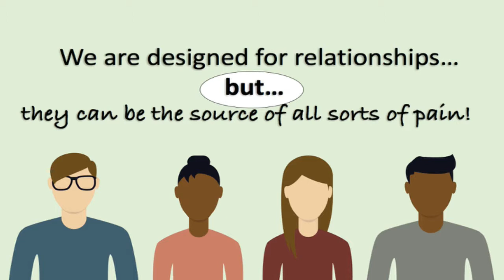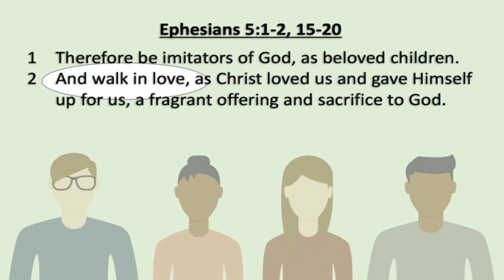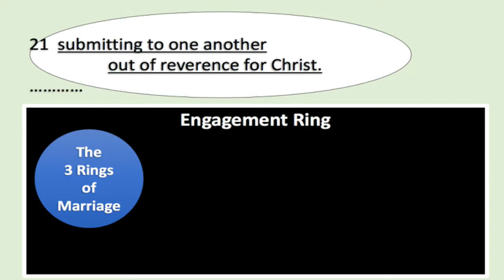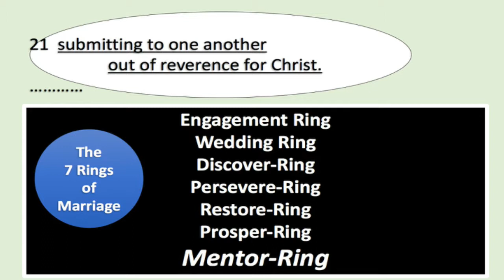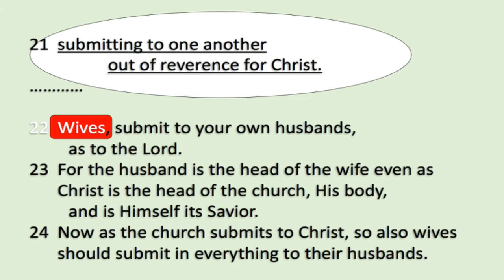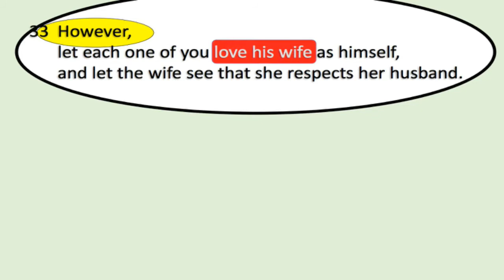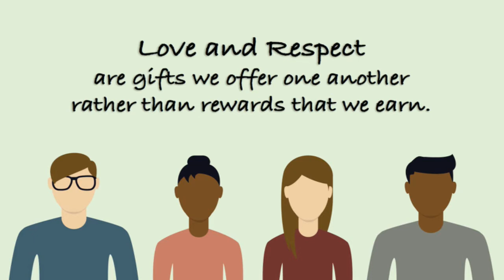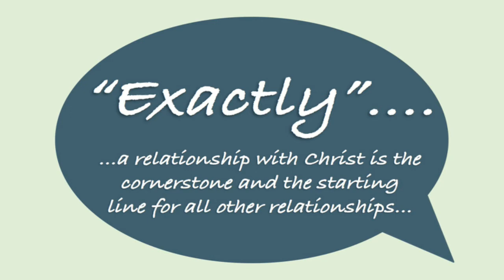The Struggle is Real (Part 4) June 25, 2017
Today we take what we've learned from the last two weeks focused on conflict resolution and communication and see how that translates into marriage.